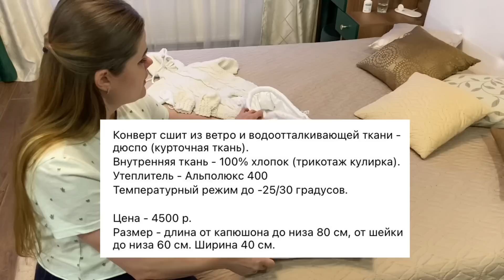VLOG / Обзор кроватки для малыша / Покупки для новорожденного